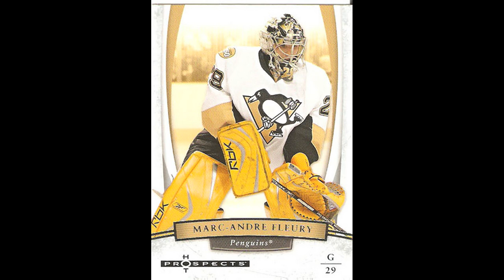marc-andre fleury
I love fleury here are some pics enjoy!